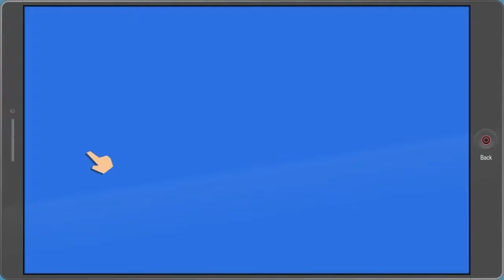South Park The Fractured but Whole part 9